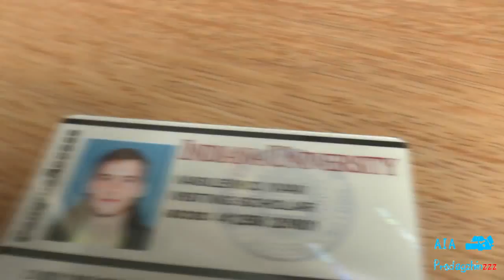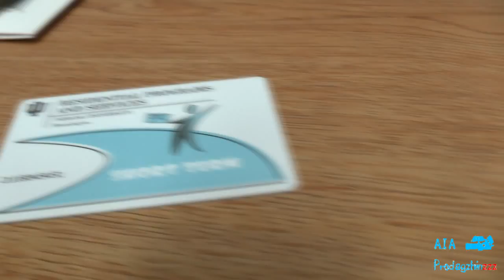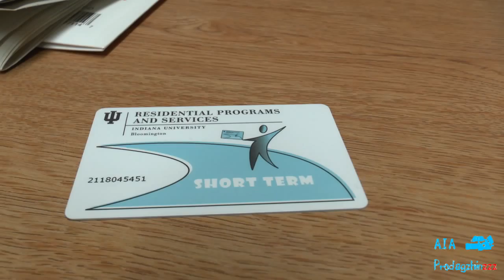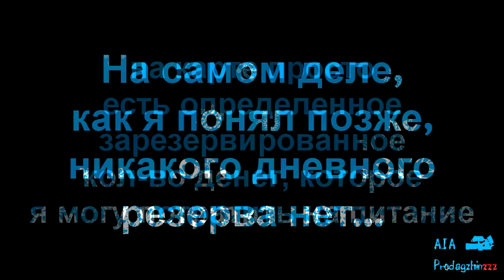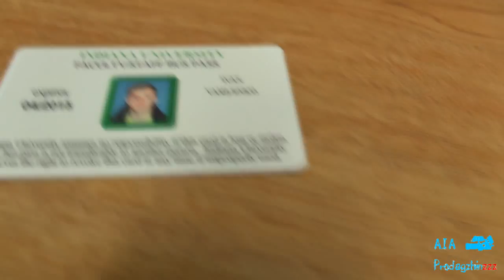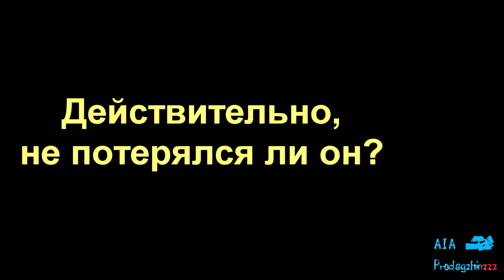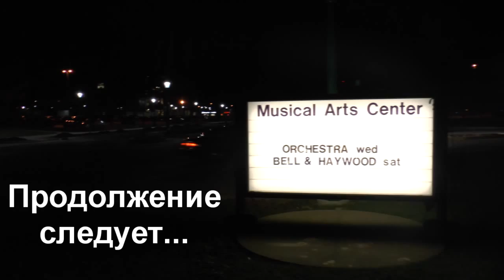Русские в США. СадАмерика часть 2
Вторая часть моей поездки в штат Индиана
Part 2 of my 2-week trip in USA (Indiana)